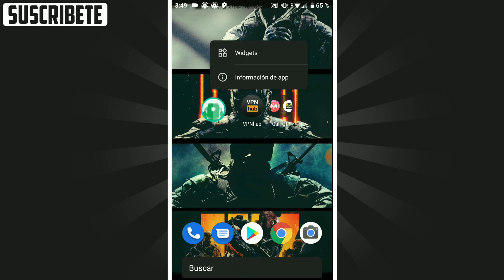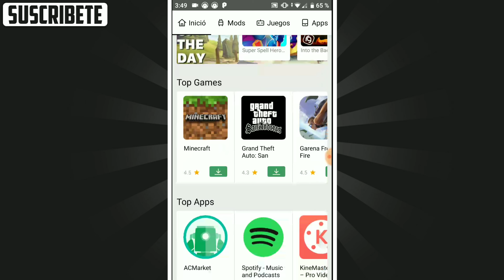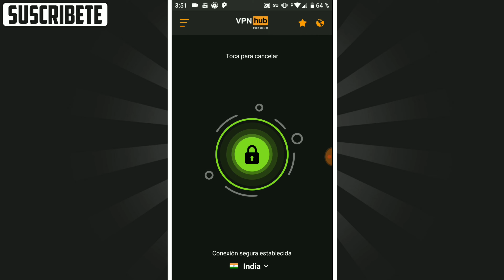COMO Descargar CALL OF DUTY: MOBILE Para ANDROID 2019 | Muy Fácil | COMO Jugar Call of duty: mobile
▶hola chicos de Youtube espero que estén bien, en este vídeo les traigo un JUEGO muy bueno,espero que les guste, si es así dejen su LIKE Y SUSCRIBIRSE y activar la campanita para seguir trayendo este tipo de vídeos.
▶contenido mostrado en el vídeo◀
     ⚠Si El link cae "COMENTA"⚠

Intagram:próximamente
🎧MUSICA UTILIZADA🎵
Ryan Little - day

▶CANALES DE AMIGOS◀
 COMO DESCARGAR Y JUGAR A *COD MOBILE*! SIN ERRORES  - CALL OF DUTY MOBILE APK.
COMO *DESCARGAR E INSTALAR* COD MOBILE 100% FUNCIONAL.